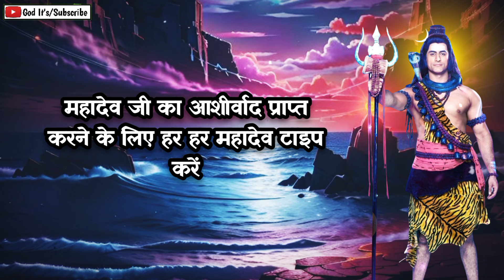1111 🕉️Mahadev Ji Ka Sandesh 🌈BADHAEE HO! Bhagavaan Aaj Raat Aapako AASHCHARYACHAKIT Kar Denge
1111 🕉️Mahadev Ji Ka Sandesh 🌈BADHAEE HO! Bhagavaan Aaj Raat Aapako AASHCHARYACHAKIT Kar Denge

This Video Includes All These Searches 👇
1111 🕉️Mahadev Ji Ka Sandesh
mahadev sandesh
shiv sandesh
sandesh
mahadev
shiv ji
mahadev message
mahakaal ka sandesh
mahadev status

You Question 👇
1111 ❤️maa lakshmi ka sandesh❤️ milan ki ghadi aa chuki hai
2222 ❤️maa kali ka sandesh❤️ kisi ko tumhara intezar hai
mahadev sandesh
444 ❤️maa adishakti ka sandesh❤️ wo tumhara sachha prem hai
5555 ❤️brahmand ka sandesh
universe ka sandesh